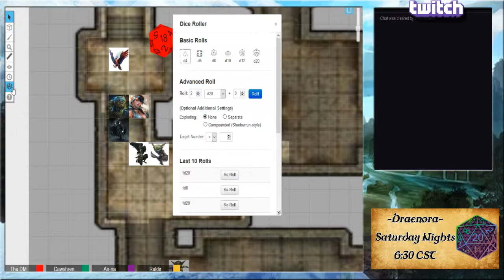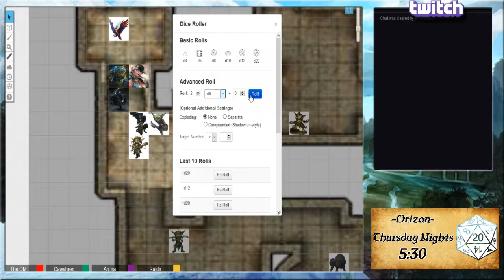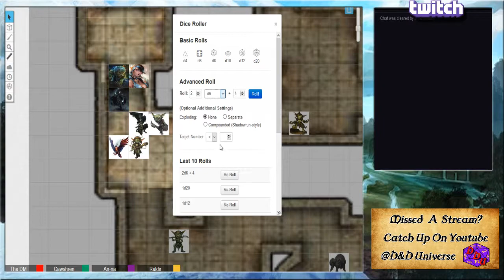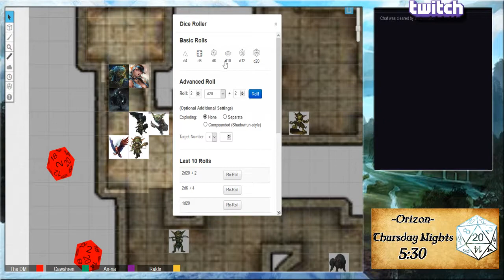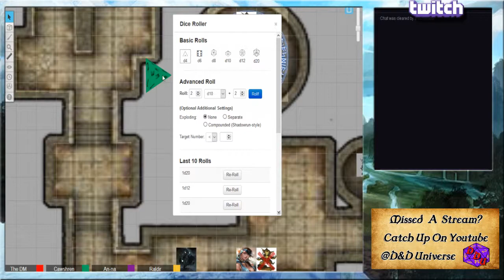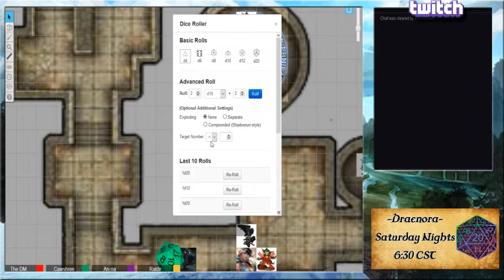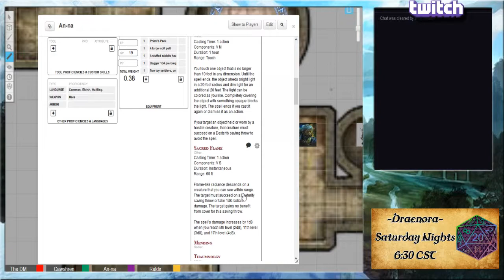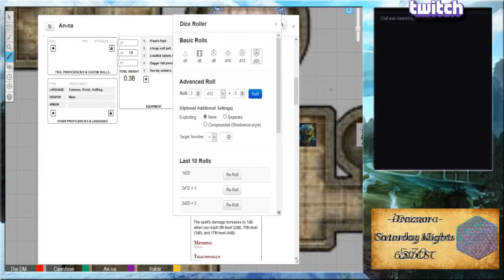Orizon | A D&D 5e Campaign | Episode 3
The third installment of the Orizon campaign hosted and DM'd by Doma of DomaGaming. Missed the stream? You can catch the stream on Thursdays at 5:30pm CST at